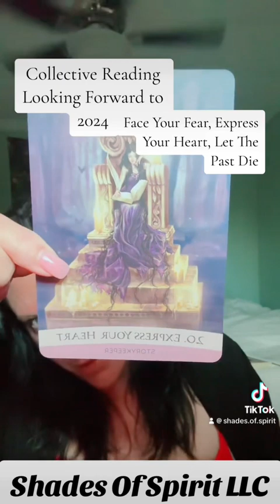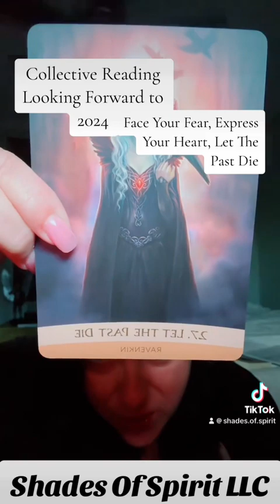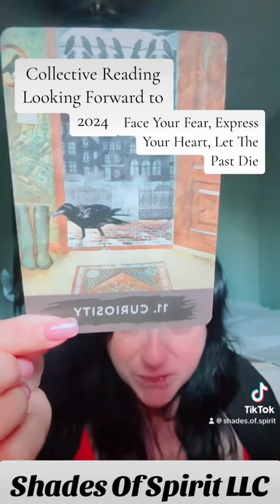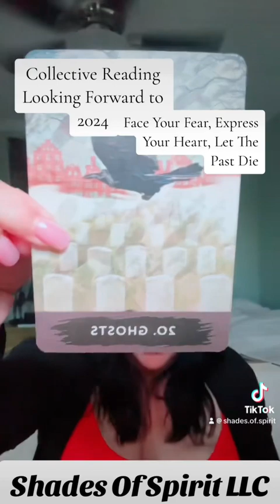Collective Reading-Looking Forward to 2024!